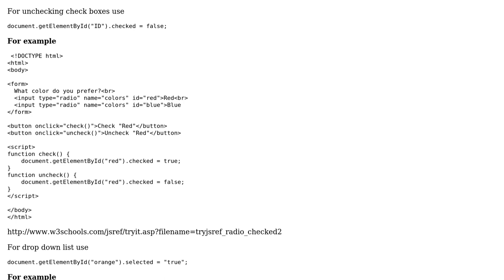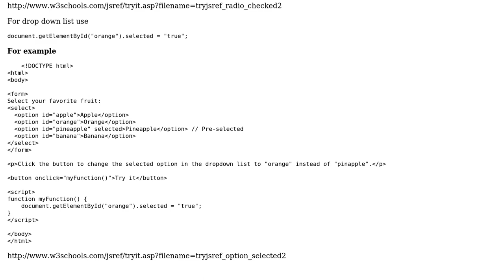Javascript reset dropdownlist and checkbox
With thanks & praise to God, and with thanks to the many people who have made this project possible! You are responsible for your own actions.